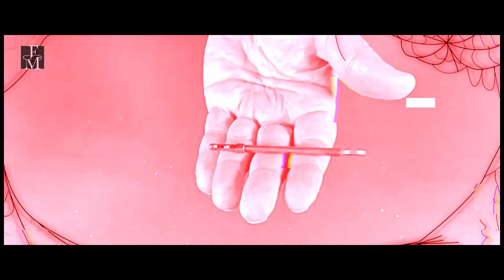Aufgeschlossen by FOKX Magic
Aufgeschlossen by FOKX Magic - Zauberschule Franken